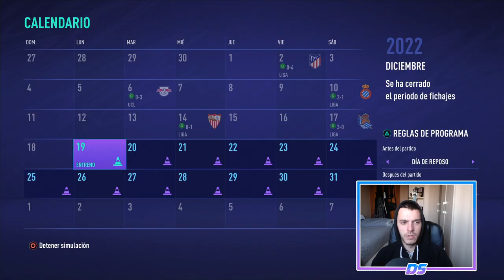FIFA 21 MODO CARRERA | REAL MADRID | ¡SUPERCAMPEONES DE ESPAÑA! #64